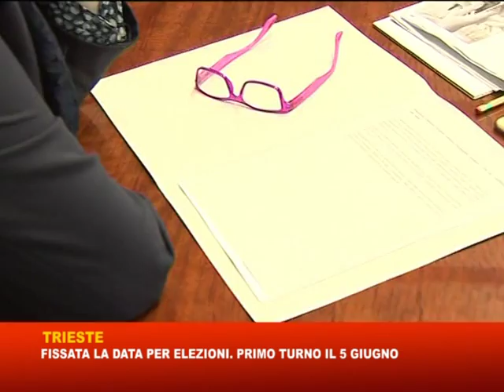01 04 16 GIUNTA FVG FISSA DATA ELEZIONI